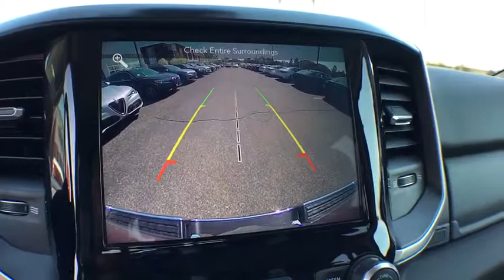2019 Ram 1500 Grand Rapids, Kalamazoo, Lansing, Muskegon, Hudsonville, MI 190084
Red N 2019 Ram 1500 available in Grand Rapids, Michigan at Zeigler CDJR Grandville. Servicing the Kalamazoo, Lansing, Muskegon, Hudsonville, MI area.

4200 Parkway Place Dr SW

 Price includes: $1,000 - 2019 Retail Consumer Cash **CK1. Exp. 05/31/2018